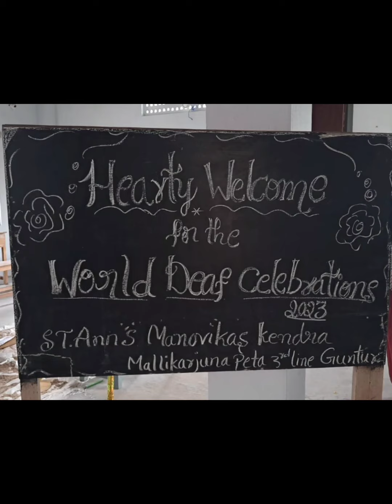International Deaf Week Celebration at St. Ann's Manovikas Kendra Special School Guntur.